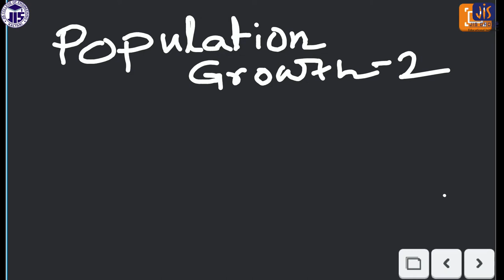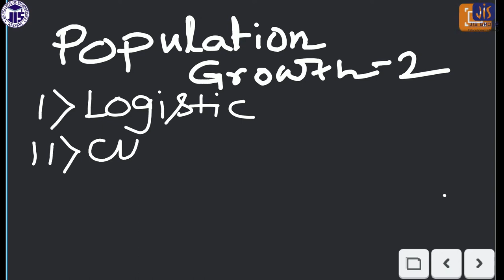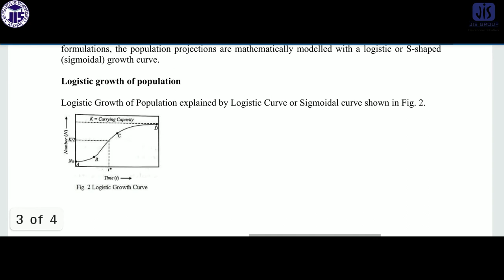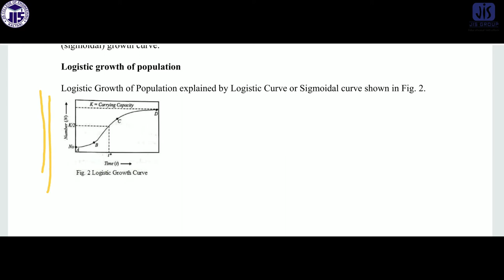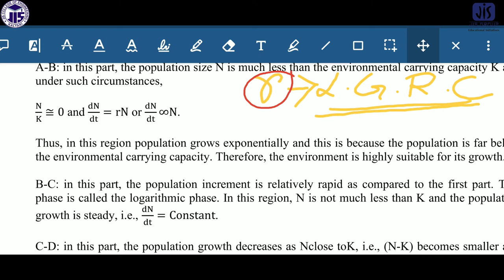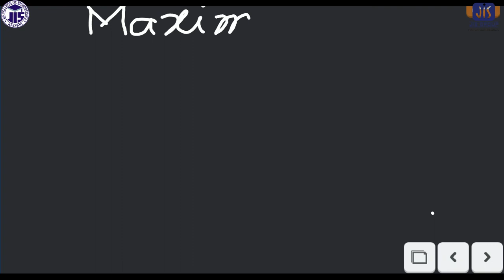Environmental Science//Logistic Growth Model//Maximum Sustainable yield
Logistic Growth Model & Maximum Sustainable yield